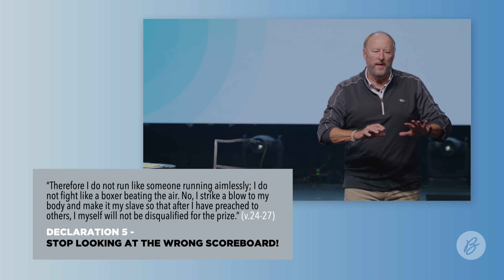The Right Scoreboard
What are you running for? Pastor Ray Johnston discusses our motivation for doing well in life's race.